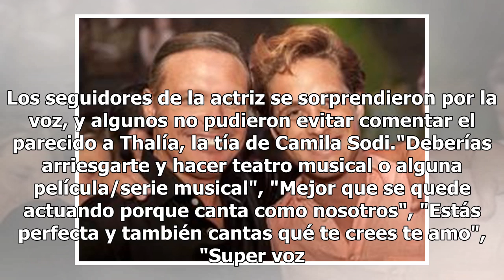Camila Sodi canta para sus seguidores y asombra con su voz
Camila Sodi ha estado bajo los reflectores desde que inició su carrera. La actriz ha sido parte de la polémica, en el terreno profesional y personal. Sin embargo, hora recibió cientos de buenos comentarios Camila Sodi mostró sus dotes como cantante al publicar un video en su cuenta de Instagram, con...